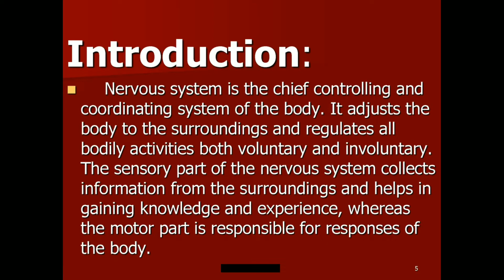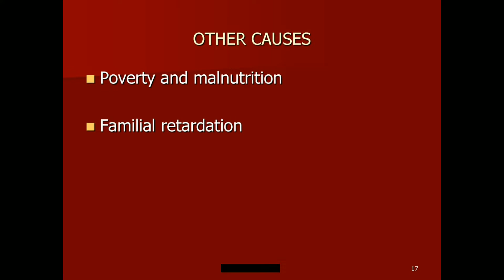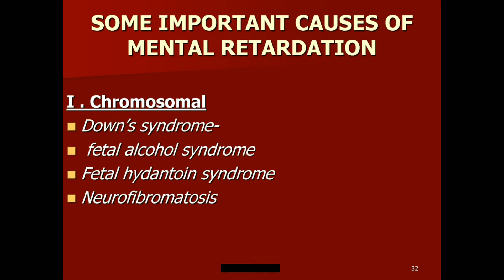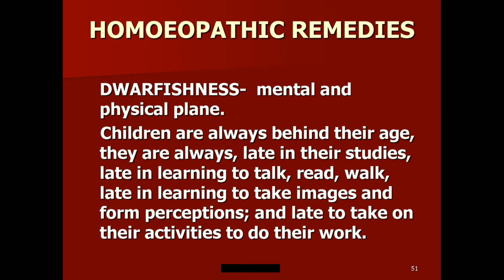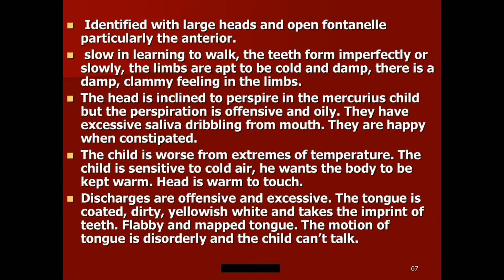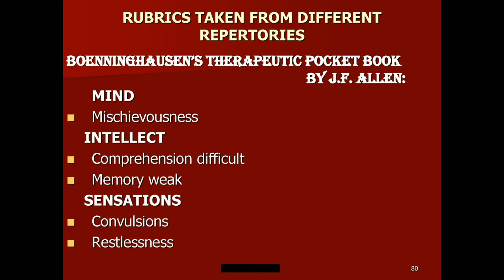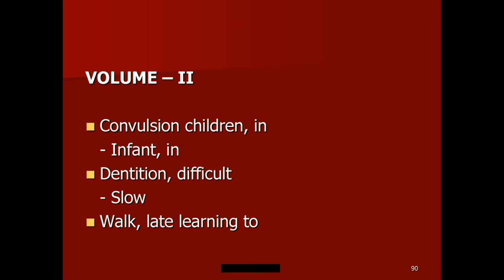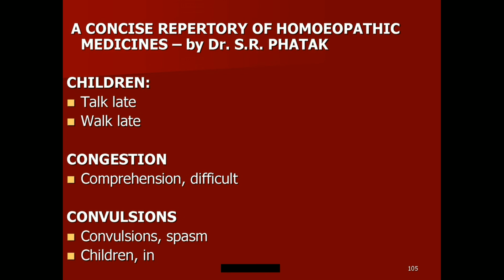mental-retardation Homoeopathic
"classical homeopathic"
for more videos subscribe our channel and press bell icon Copyright Disclaimer: Under Section 107 of the Copyright Act 1976, allowance is made for "fair use" for purposes such as criticism, comment, news reporting, teaching, scholarship and research.